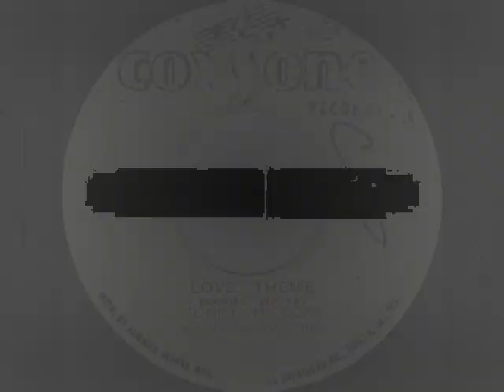Tommy McCook - Love Theme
Tommy McCook - Love Theme (1971)
7-inch
label Coxsone